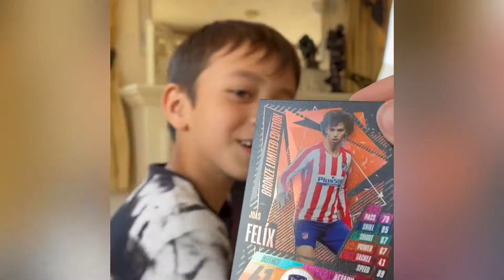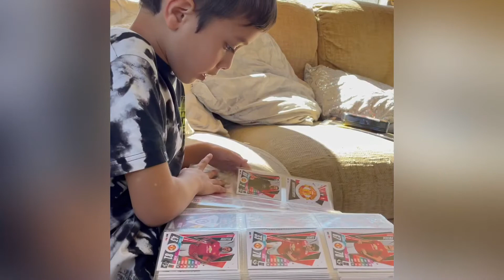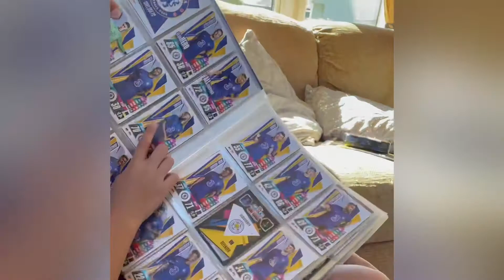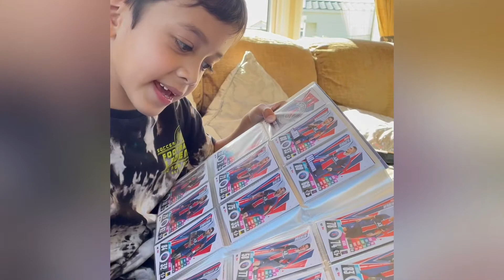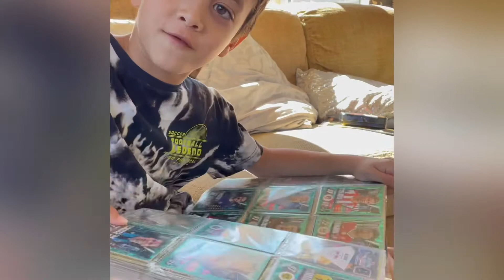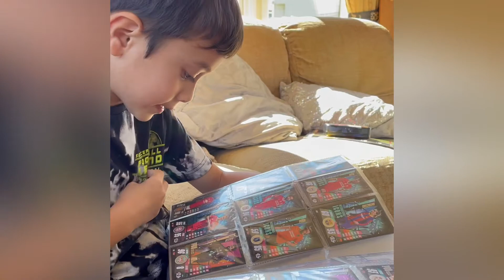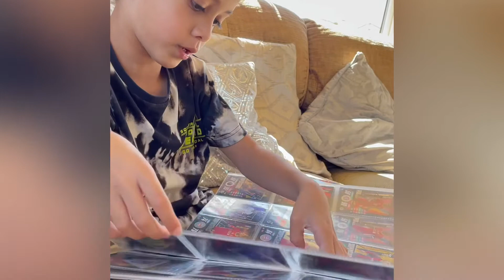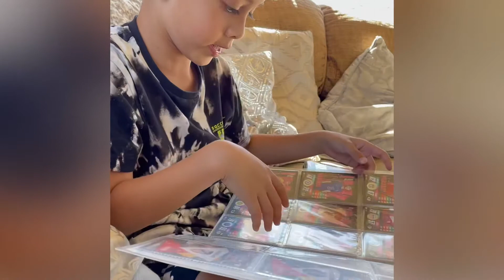Match Attax 2020/21 Pro Select Tin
Watch me open my Match Attax 2020/21 Pro Select Match Attax tin